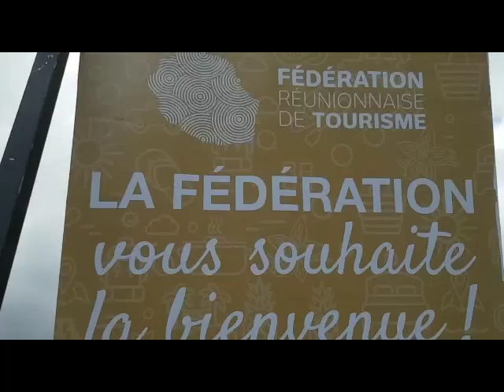​Nombre de croisiéristes : La Réunion voit double